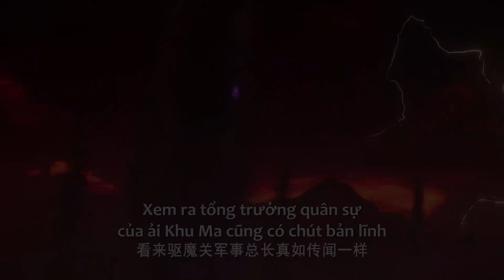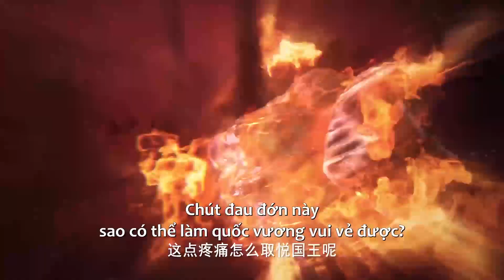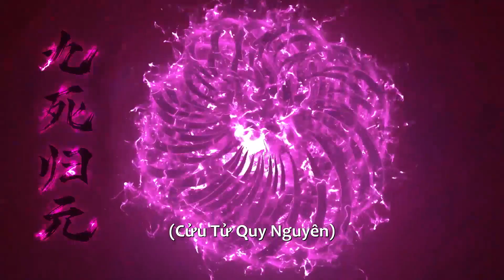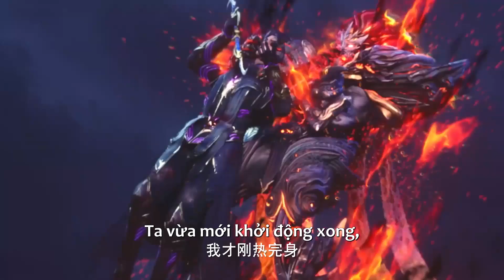EP61 Thánh Linh Tâm một mình chiến đấu với Đại Ma Thần đến trọng thương? | Thần Ấn Vương Toạ